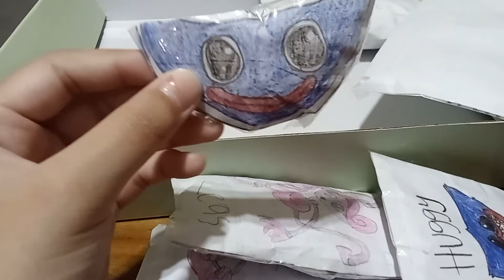WOW!!! poppy playtime squishy! cute huggy wuggy